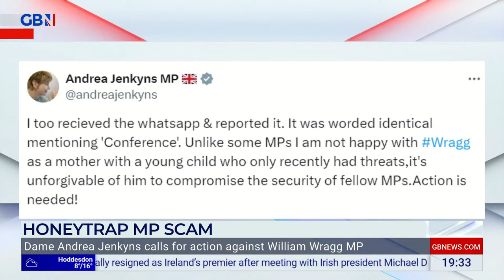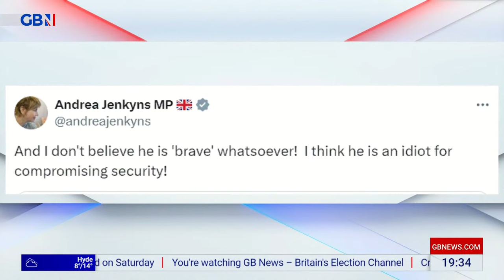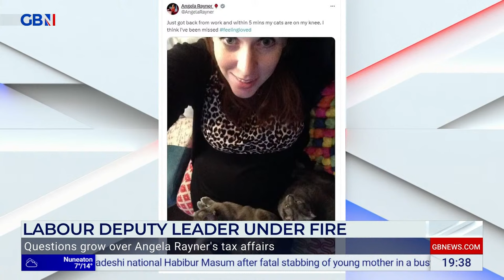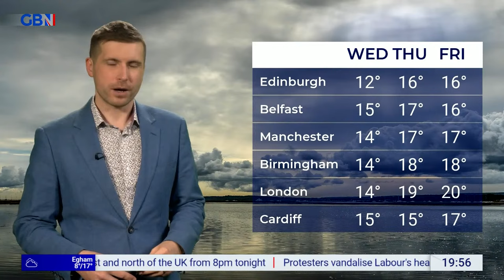Farage | Monday 8th April